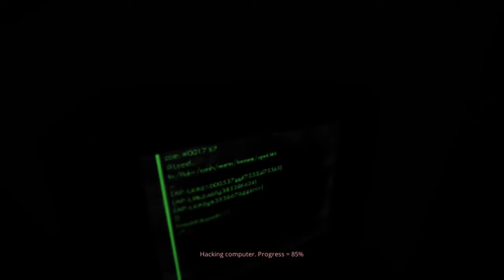My Ears are Gone | MindsEyes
Sound Warning, That's it

And even More stuff